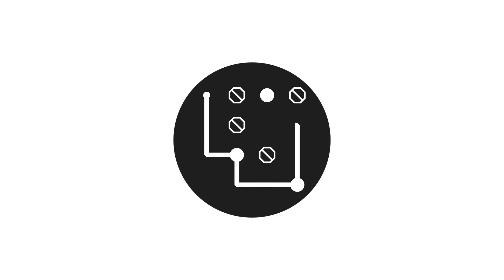Plates ~ Launch Trailer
Plates is a short puzzle game centered around the concept of discovery.